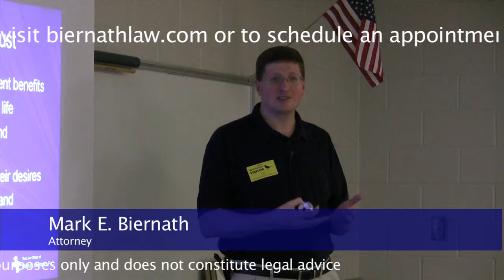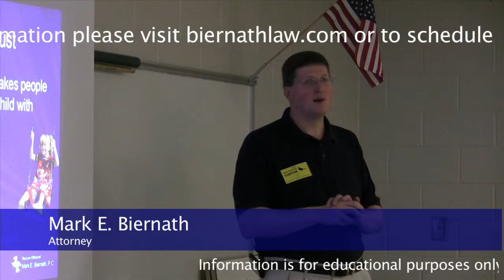SpecialNeeds DC8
Attorney Mark Biernath discusses how to protect assets from creditors and how trusts can help.